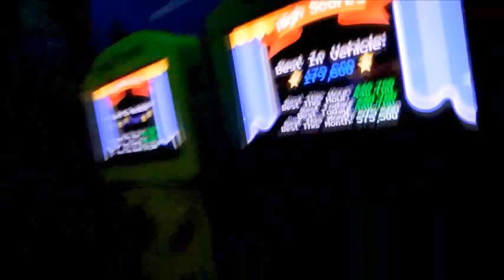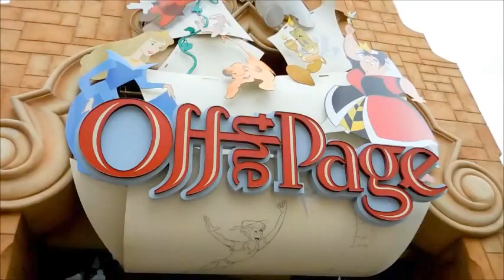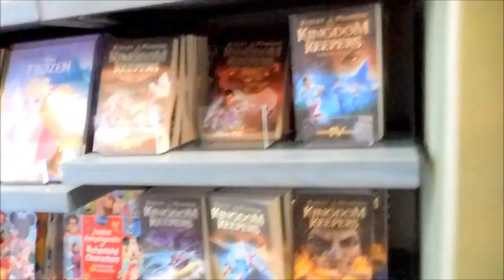Disneyland Day 2 Part 1 October 2015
Disneyland Halloween Party 2015-Mickey's Not So Scary Halloween Party
Don't forget to post some ideas for my TOURIST TUESDAYS and WAS IT WORTH IT WEDNESDAYS!!

I'm Alex Grey, as an author of 'Freedom Islands'
grants Melody Loops and its licensees,
including Lindsay Turner , permission to use this Music.